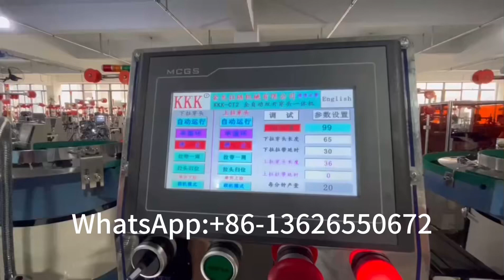KKK-CT2 two way slider mounting machine